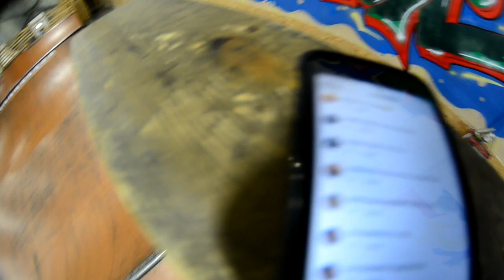INSTAGRAM CALL THE SHOTS WITH ADAM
You guys called me some Instagram tricks so Adam and I did them! Such as kickless, whip rewind, and bris!
WANT TO SEND ME STUFF?:
Lincoln N
Edmonton AB T6W2W2

GEAR
Main Camera
Bendy Tripod
Phone Lens

If you're reading this comment monkeys eat purple bananas!